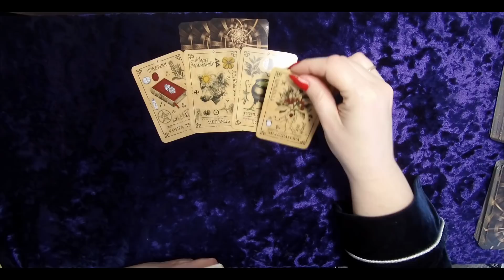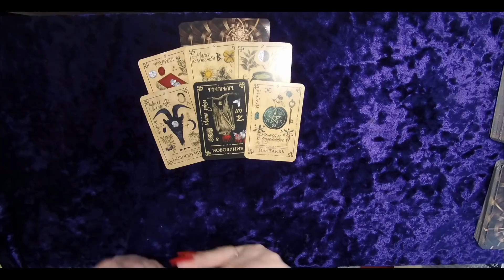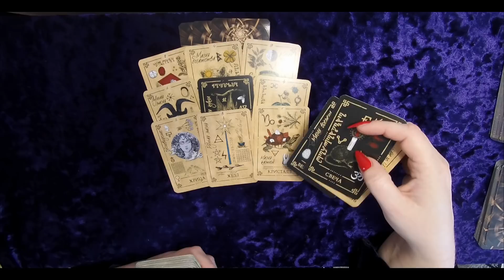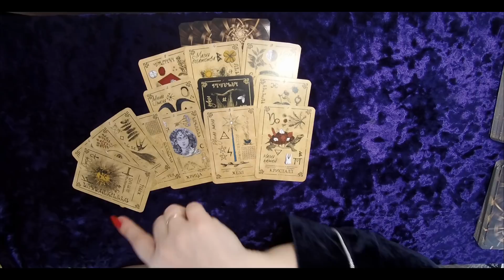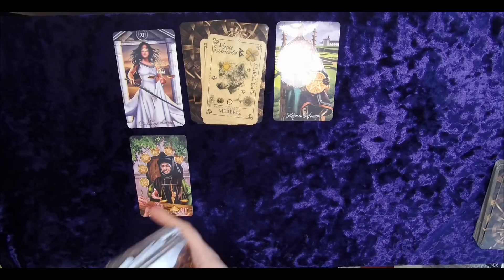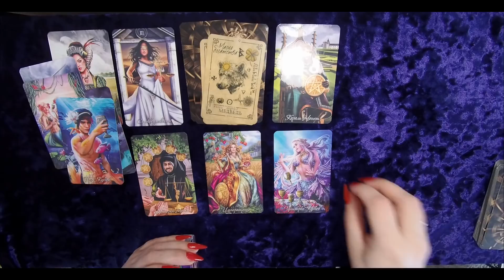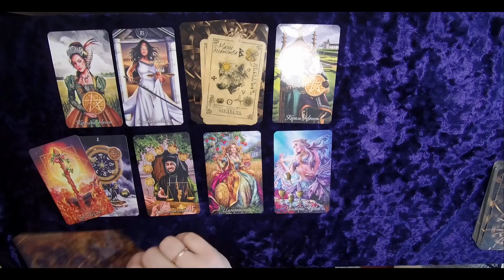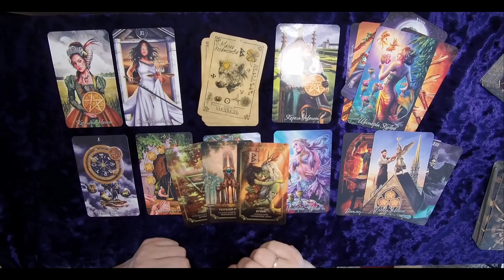ЧТО ПО СУДЬБЕ События ближайшего будущего | Таро гадание онлайн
🍀Приятные неожиданности у вашего порога🍀💖🍀ЧТО ВАС ЖДЕТ В ТЕЧЕНИЕ 10 ДНЕЙ? КОЛЕСО МОЕЙ СУДЬБЫ!🔮СОБЫТИЯ БЛИЖАЙШЕГО БУДУЩЕГО!? Гадание Таро ЛЮБОВЬ, РАБОТА,ПОВСЕДНЕВНАЯ ЖИЗНЬ.
ЧТО НАДО ЗНАТЬ? НА ЧТО ОБРАТИТЬ ВНИМАНИЕ? КАКИЕ СОБЫТИЯ НА ПОРОГЕ?🔮⚡ СОБЫТИЯ БЛИЖАЙШЕГО ВРЕМЕНИ! Гадание таро Главные События Ближайшего Будущего ЧТО ХОРОШЕГО МЕНЯ ЖДЕТ В БЛИЖАЙШИЕ 10 ДНЕЙ. ПОДАРКИ ВСЕЛЕННОЙ. 100%

 ПРАВДИВОЕ ГАДАНИЕ.ЧТО МЕНЯ ЖДЕТ В БЛИЖАЙШИЕ 10 ДНЕЙ КАКИЕ ДВЕРИ ОТКРОЮТСЯ ПЕРЕМЕНЫ ПО СУДЬБЕ КАКИЕ ПЕРЕМЕНЫ ВАС ЖДУТ В БЛИЖАЙШИЕ 10 ДНЕЙ? Гадание Таро Ваше будущее на ближайшие 10 дней ЧТО ВАС ЖДЕТ В ТЕЧЕНИЕ 10 ДНЕЙ? Главные События Вашей Личной Жизни в Ближайшие 10 дней ЧТО НА ПОРОГЕ? ЧТО ГОТОВИТ СУДЬБА? ЧТО ХОРОШЕГО ПРОИЗОЙДЕТ У ВАС В БЛИЖАЙШИЕ 10 ДНЕЙ Это ОЧЕНЬ НЕОЖИДАННО ПРОИЗОЙДЕТ в Ближайшие 10 дней. ВЫ ДАЖЕ НЕ ПОВЕРИТЕ! Расклад на судьбу ПЕРЕМЕНЫ НА ПОРОГЕ! ЧТО ГОТОВИТ ВАМ СУДЬБА? КАКИЕ ПЕРЕМЕНЫ У ВАС НА ПОРОГЕ?  КАК ИЗМЕНИТСЯ ВАША СУДЬБА? КАК ИЗМЕНИТСЯ МОЯ ЖИЗНЬ? ЧТО ВАС ЖДЕТ ПО СУДЬБЕ? ЧТО МНЕ НАДО ЗНАТЬ ПРЯМО СЕЙЧАС? РАСКЛАД НА СУДЬБУ.100% ПРАВДИВОЕ ГАДАНИЕ ЧТО ПО СУДЬБЕ В БЛИЖАЙШИЕ 10 ДНЕЙ❓ ПОСЛАНИЯ ОТ ВЫСШИХ СИЛ ЧТО МЕНЯ ЖДЕТ В БЛИЖАЙШИЕ 10 ДНЕЙ? ЧТО НА ПОРОГЕ? О ЧЕМ ВАМ НАДО ЗНАТЬ? расклад на судьбу КАКИЕ ПЕРЕМЕНЫ НА ПОРОГЕ В БЛИЖАЙШИЕ 10 ДНЕЙ? ЧТО ВАМ ПО СУДЬБЕ? ЧТО ИЗМЕНИТ ВАШУ ЖИЗНЬ? ПРОГНОЗ НА БЛИЖАЙШИЕ 10 ДНЕЙ Ваша дорога жизни в ближайшие 10 дней❓ Что ждет Период важных изменений Что случится в ближайшие 10 дней. Гадание на картах ТОЧНОЕ ПРЕДСКАЗАНИЕ НА 10 ДНЕЙ. ЧТО ЖДЕТ?
События ближайшего будущего... | Таро онлайн | Расклад Таро | Гадание Онлайн Главные События Ближайшего Будущего Как за 10 дней может поменяться Ваша судьба Что на пороге? Событие в ближайшем будущем. Что придёт к Вам СМЕНА СОБЫТИЙ ВАШЕГО БЛИЖАЙШЕГО БУДУЩЕГО! КАКИЕ СОБЫТИЯ НА ПОРОГЕ?🔮⚡ СОБЫТИЯ БЛИЖАЙШЕГО ВРЕМЕНИ! Гадание таро События ближайшего времени